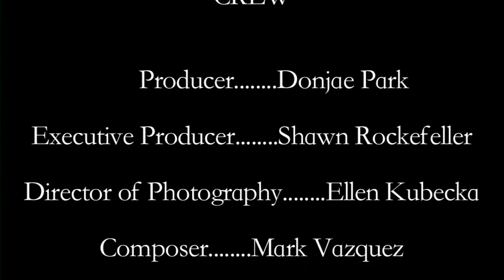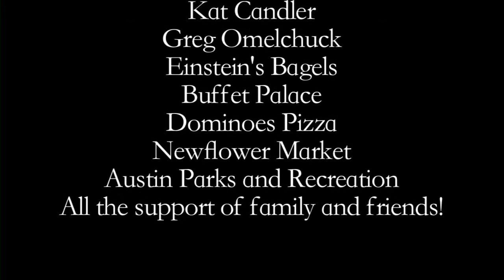Sediments Of Love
Willie Rockefeller's thesis film Sediments of Love is a short awkward comedy that follows the struggle of two young men to win the heart of their classmate during a geology class project. Sediments of Love premiered at Austin Film Festival in 2010.